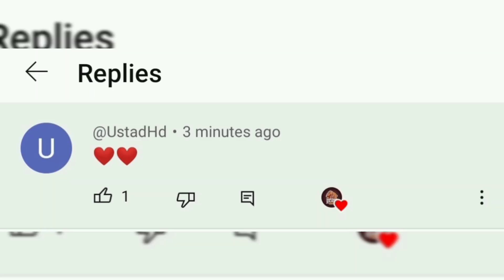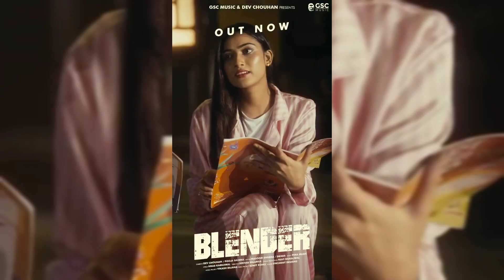KD Desi Rock | Jaya Rohilla | Raj Mawar | Uk Haryanvi | Fiza Choudhary | Manjeet Panchal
My king song
My king kd desi rock
Kd desi rock
Kd desi rock new song
Jaya rohilla
Jaya rohilla new song
Raj Mawar
Raj Mawar new song
Uk haryanvi
Uk haryanvi new song
Fiza choudhary
Fiza choudhary song
Manjeet Panchal
Manjeet Panchal new song